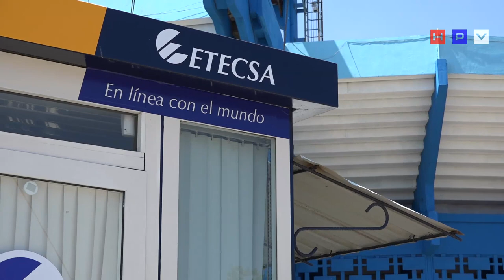Arrestan a jovenes cubanos por ofertar internet HABLEMOS PRESS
HABLEMOS PRESS VISIÓN
LA HABANA.- Dos jóvenes cubanos fueron arrestados el sábado 23 de julio, mientras ofertaban internet a transeúntes en la calle 23 y M del vedado habanero.